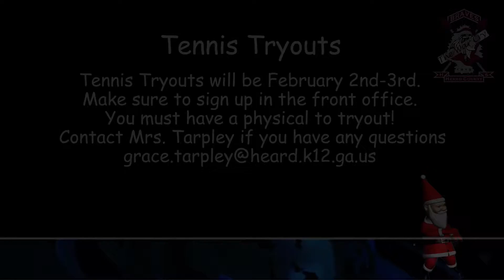Morning Announcements - 12/18/20